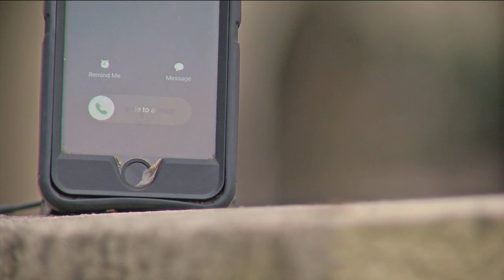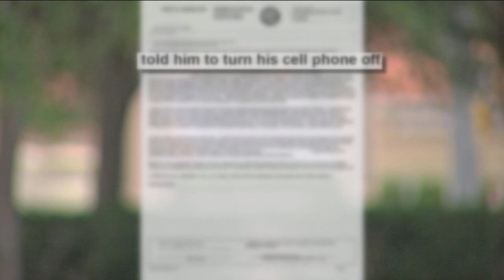Man punches someone during presentation at Hodges University